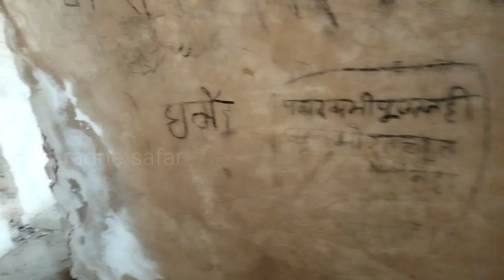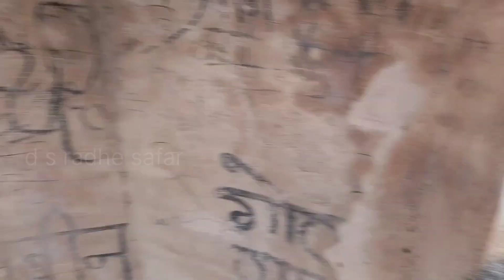ओरछा के महाराजा रूद्र प्रताप सिंह जी की 400 वर्ष पुरानी रहस्यमई गड़ी, जो आज पड़ी है वीरान।